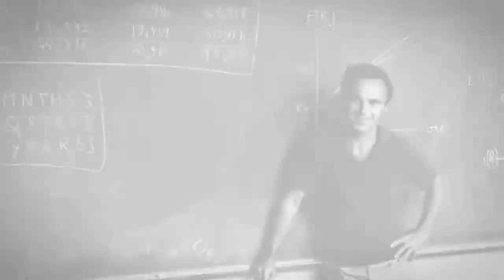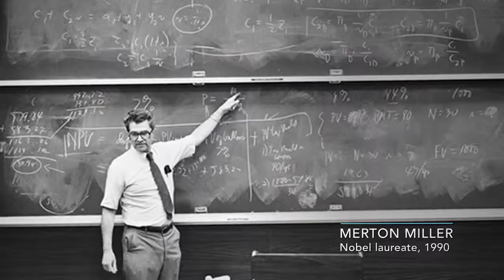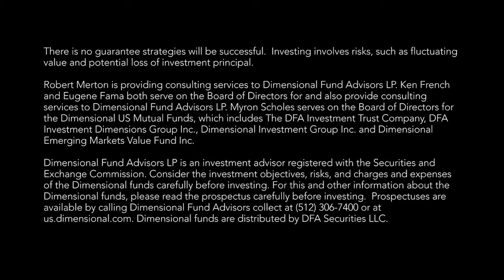Eugene Fama on Finance - The Efficient Market Hypothesis - EMH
Fama looks back on his career and the contrasting response he’s had to his work from the academic community and from Wall Street:  Of course Fama is most famous for the Efficient Market Hypothesis. It’s not surprising that so many people who work in the industry take objection to the EMH. Think about it; if it’s true, which I believe it largely is, it means that the vast majority of investment professionals add no discernible value.